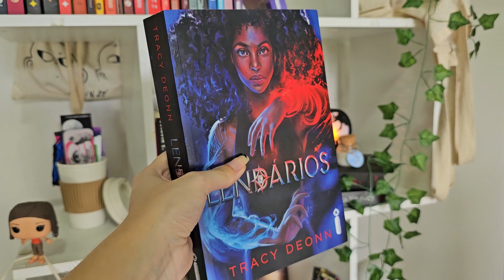tbr de março | livros para ler em março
o clássico vídeo de tbr ta de volta, será que vou ler todos esses livros?!